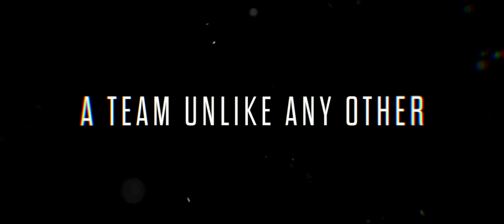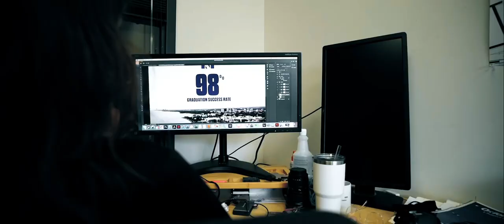Northwestern | 2021 Citrus Bowl Trailer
No. 14 Northwestern will conclude its campaign in the 2021 Vrbo Citrus Bowl at Camping World Stadium in Orlando, Fla.